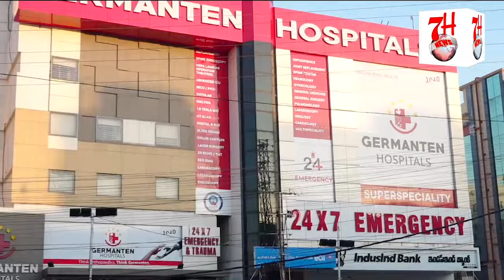Falaknuma Police Station K Samne Pesh Aaya Sadak Hadsa | 7h Tv News